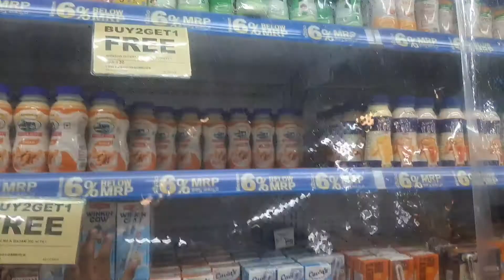Reliance smart kurnool|reliance smart best offers